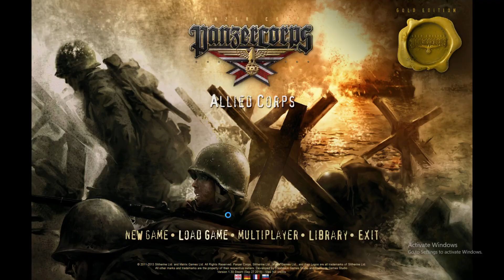Panzer Corps US Corps 44-45 #10 Sankt Vith (Days 3-6)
10th Mission in US Corps DLC 44-45.  (Days 3 through the ai ca Day 7)

Rommel level 50% prestige
and Field Marshall level 50% experience
Blind

Nice winter day relaxing near the German border, and what the heck...???...

All the best of enemy units and they hit hard and fast.  I need to hold onto at least 5 areas for success on this map.  Will I be able to do it?